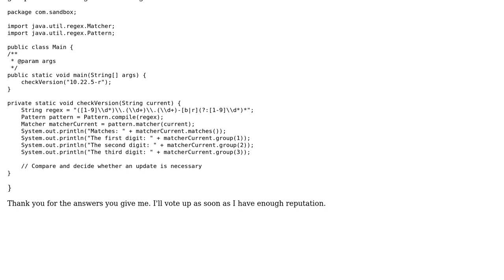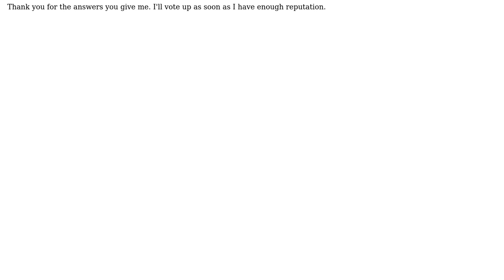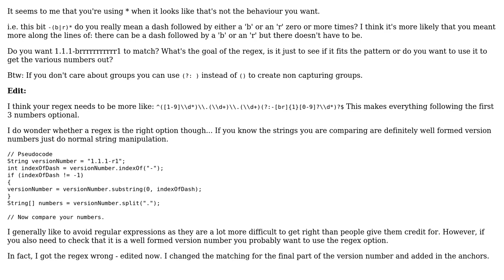Code Review: Regular expression for application version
With thanks & praise to God, and with thanks to the many people who have made this project possible! | Content (except music & images) licensed under CC BY-SA | Music | Images & others | With thanks to user RobH user Maksim Dmitriev and the Stack Exchange Network Trademarks are property of their respective owners. You are responsible for your own actions.